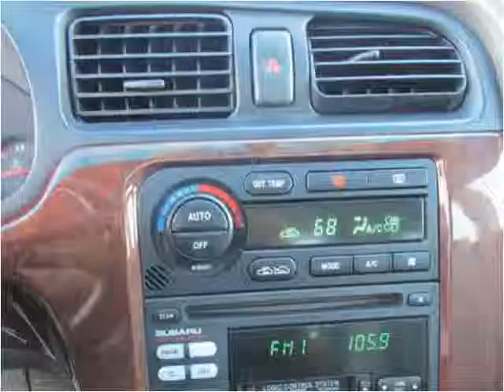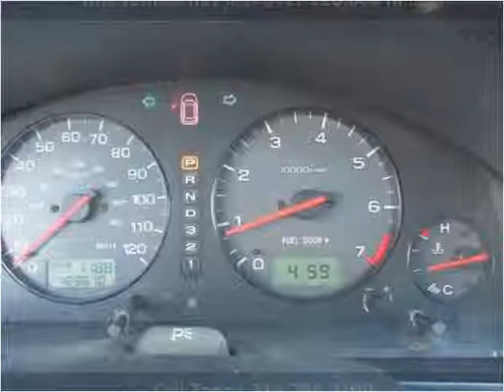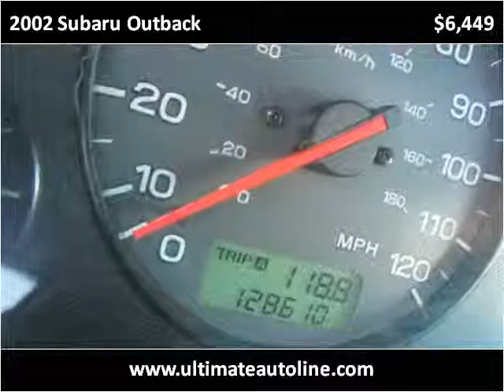2002 Subaru Outback Used Cars Westminster CA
This 2002 Subaru Outback is available from Ultimate Autoline.